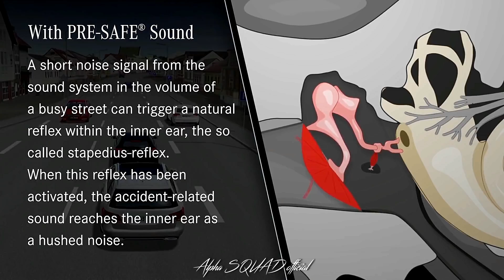What is Mercedes PRE-SAFE and How it Works? | 2018 Mercedes S-Class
How can a vehicle help prepare a driver and passengers for an accident just moments before it happens? Buckle up – the "Veritasium meets Mercedes-Benz" series is here to show you the latest in auto innovation.

The Mercedes-Benz PRE-SAFE® system is used in conjunction with both the Mercedes-Benz Active Brake Assist and the Electronic Stability Programme ESP®, both of which are car safety features that detect dangerous situations via advanced sensors.

As soon as certain hazardous conditions are detected, PRE-SAFE® activates a number of safety features. These include electrical reversible belt tensioners, the PRE-SAFE® seat positioning function, and the automatic closing of windows and the sunroof. The PRE-SAFE® seatbelt element ensures that both the driver and the front passenger are fixed in their seats while the positioning function places the passenger in a more favourable position for a potential collision. In the new Mercedes-Benz S-Class, those features are even available as an option for the outboard rear seats.

The Mercedes-Benz PRE-SAFE® system utilizes sensing technology of active safety systems in order to identify situations that could end in a crash. However, if the crash can be avoided, the preventive measures will be deactivated, leaving you ready to continue your ride.